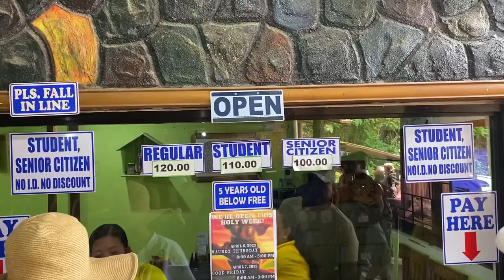Dolpin Watching and Tarsier - Bohol Travel 2023 I(sland Hopping & Countryside Tour)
Bohol 2023 - Island Hopping & Countryside Tour
Follow us for more food and travel content